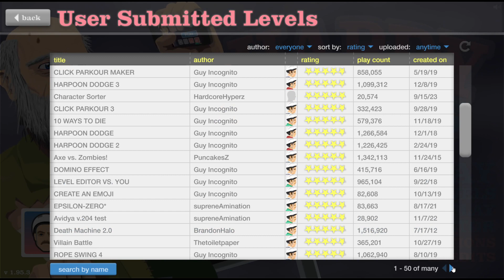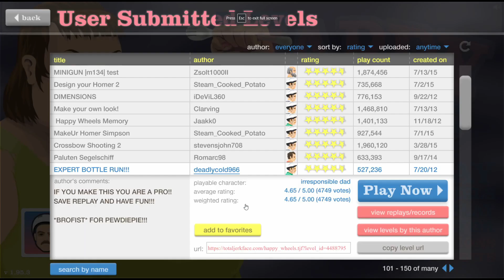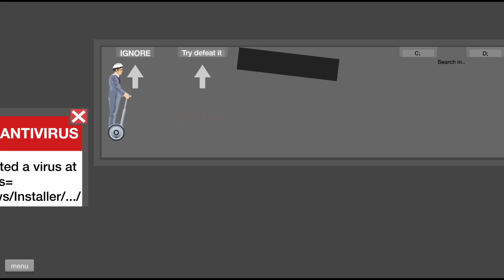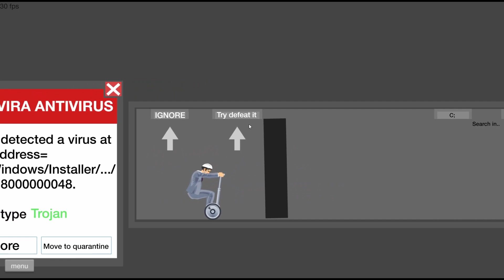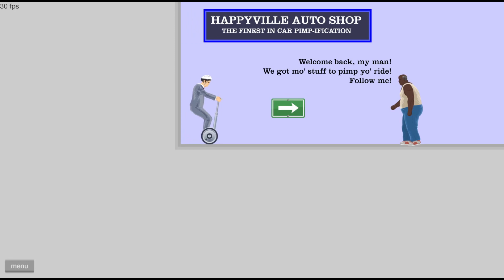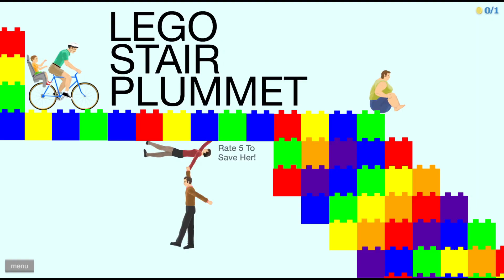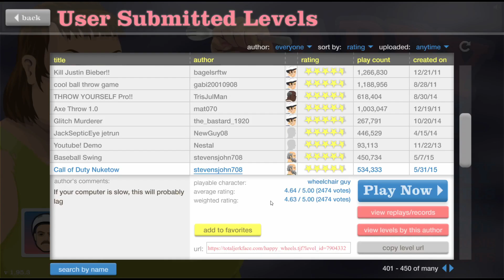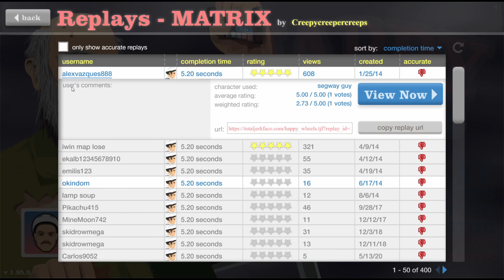Happy Wheels | Lego Stair Plummet